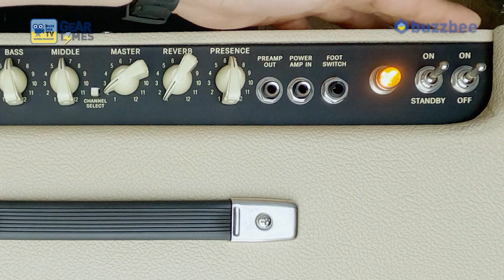[GearTimes 2857회] 펜더 Fender 기타앰프 Limited Editon Hot Rod Deluxe IV Vanilla Cane 40W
펜더 Fender 기타앰프 Limited Editon Hot Rod Deluxe IV   Vanilla Cane 40W

4:20 스펙 (Spec)
5:22 사운드 테스트 1 (sound test 1)
7:51 사운드 테스트 2 (sound test 2)